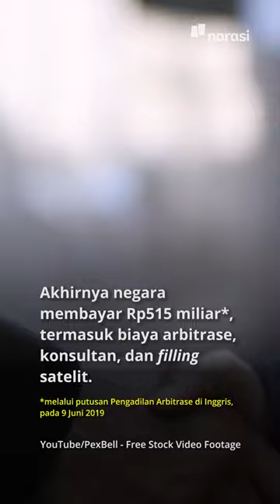Mahfud MD: Proyek Satelit Kemhan 2015 Bikin Rugi Rp800 M | Narasi Daily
Bukannya untung, malah buntung~~

Menko Polhukam, Mahfud MD mengungkapkan adanya kerugian negara ratusan miliar dalam proyek satelit di Kementerian Pertahanan 2015. Kerugian muncul karena saat buat perjanjian kontrak Kemenhan belum memiliki anggaran. | Narasi Daily

(Narasi)